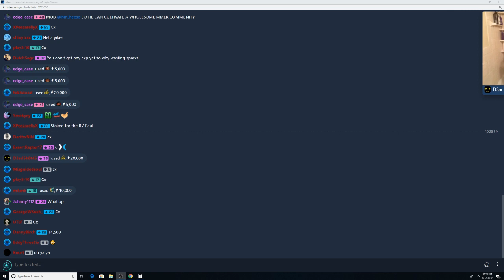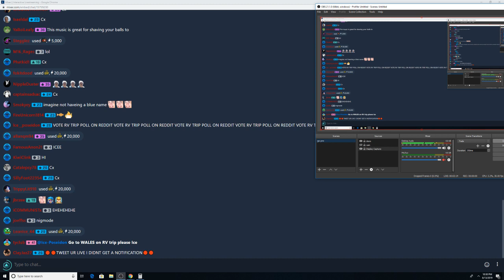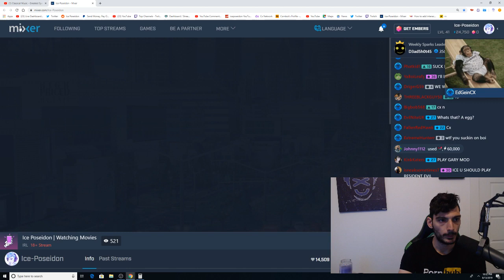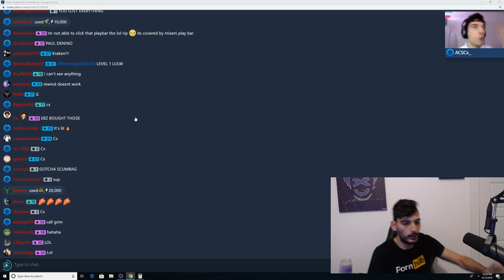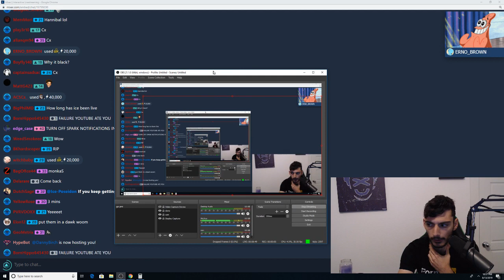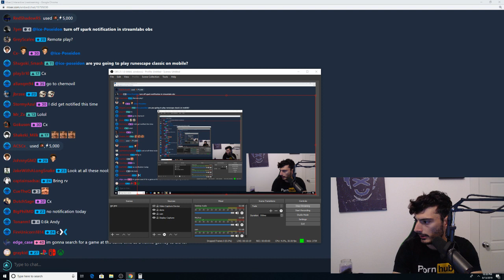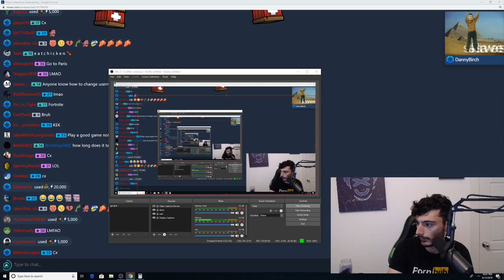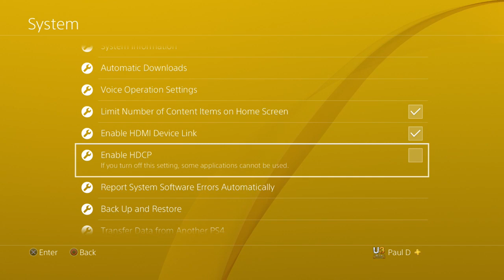Ice Poseidon [13/8/2019] [3/4 VOD]